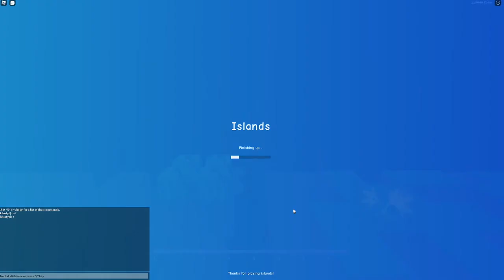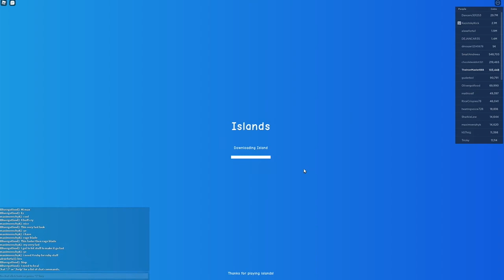Bed Wars/Patrick hunt(Happy July 4TH)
Hope you like that song. Project coming soon!
Also, again Happy July 4th!